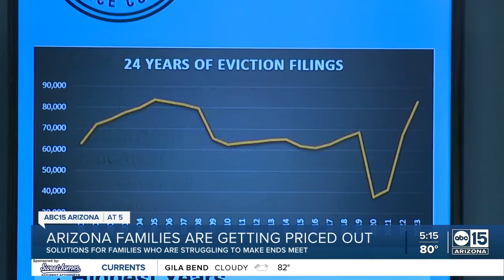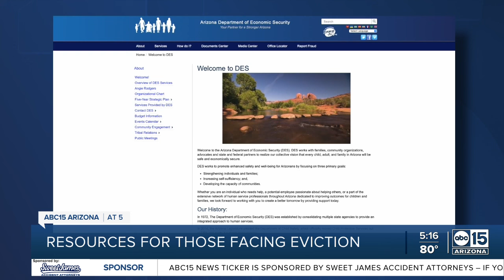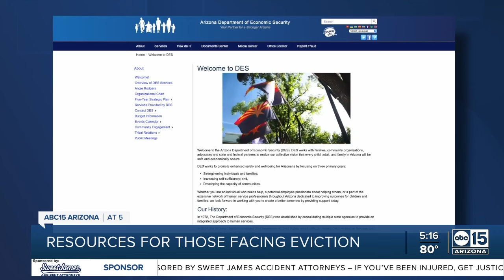Evictions up more than 20% since 2019 in Maricopa County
Evictions impact thousands of Valley residents each year, and the number of evictions in Maricopa County continues to rise.